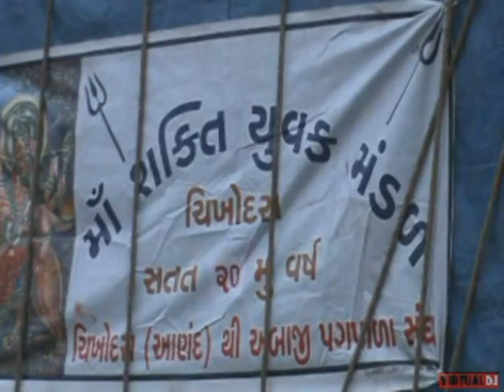AARTI JAY AADHYA SHAKTI YUVAK GROUP CHIKHODRA.